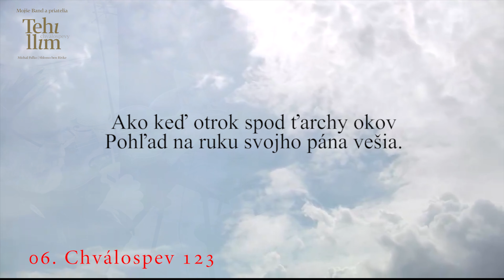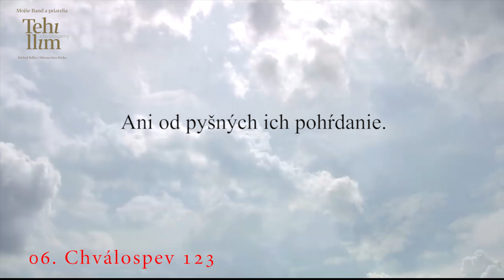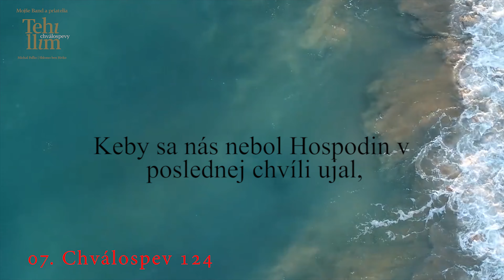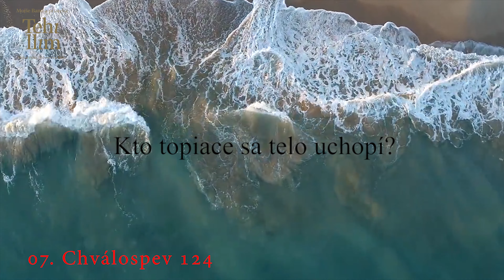CHVÁLOSPEV 123 a 124, Mojše Band a priatelia, TEHILLIM/Chválospevy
Shlomo ben Rivke - Michal Paľko - TEHILLIM/ CHVÁLOSPEVY - Chválospev 123,124

cantorial chant: Michael Foršt
cimbalom, voice: Michal Paľko
accordion: František Kubiš
double-bass: Jakub Stračina
percusion: Amir Wahba

String - SOLAMENTE RIBELLI
Miloš Valent, Jan Kružliak ml., Andrej Turčin, Rozália Miklášová

Sound engineer: Adam Karlík
recorded in SONO recording studios, 2019